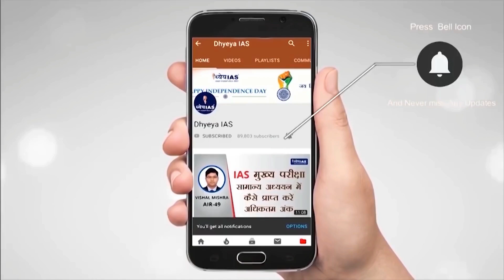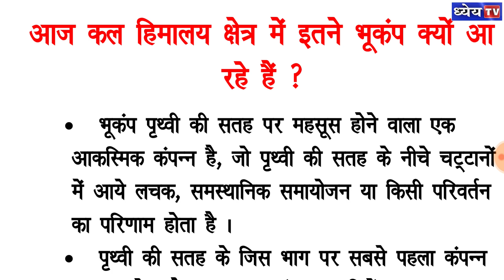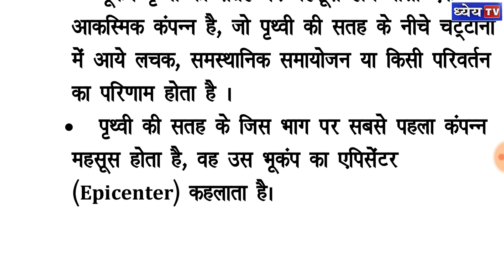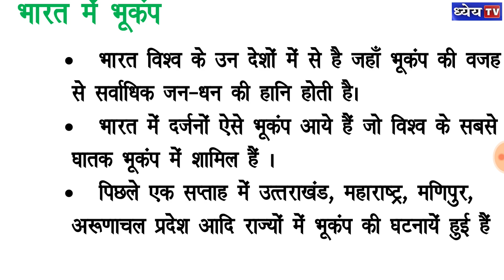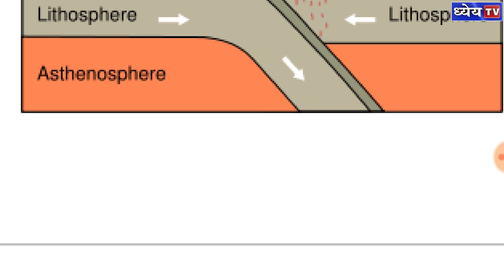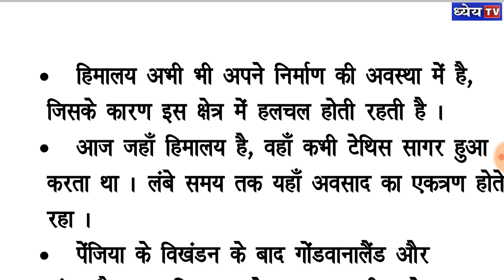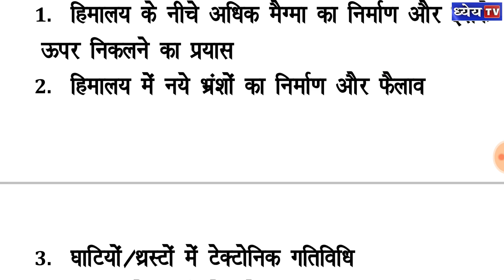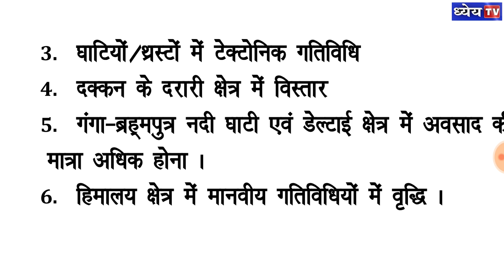DCA: आज- कल हिमालय क्षेत्र में इतने भूकंप क्यों आ रहे हैं ?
Editor: Shivam